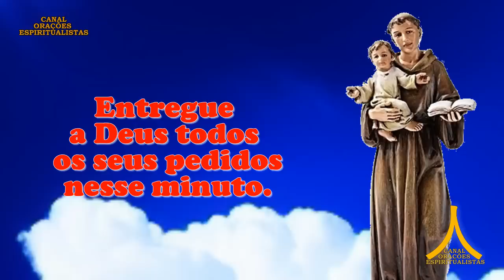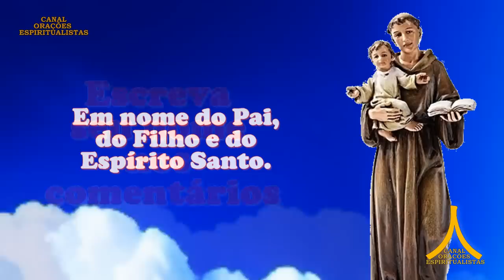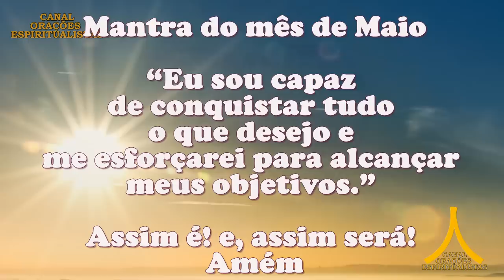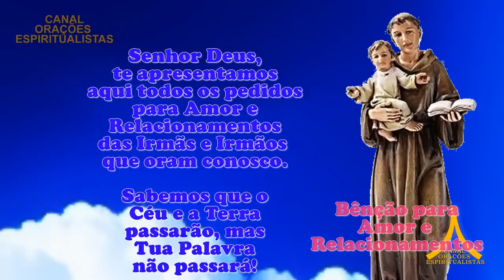Oração da Manhã e para todo dia 19 de maio de 2023, Amor e Relacionamento, Santo Antônio